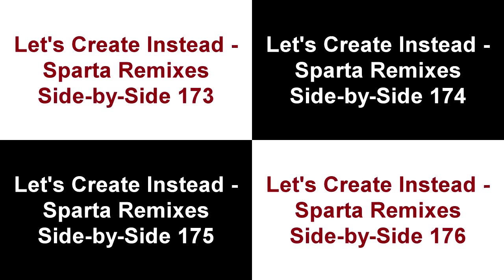Let's Create Instead - Sparta Remixes Super Side-By-Side 44 (NotaBee Version)